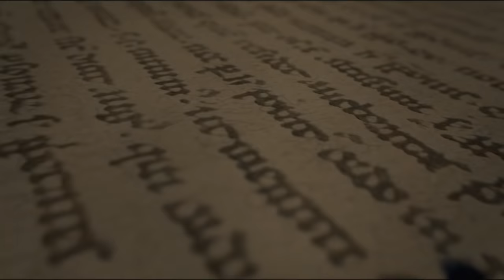Eric Bell Song For Gary - Official Video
Song For Gary Official Promo Video. Song from the Eric Bell album 'Exile' 2016.